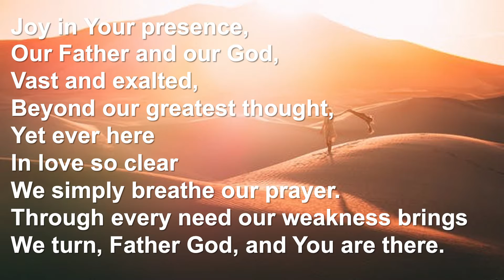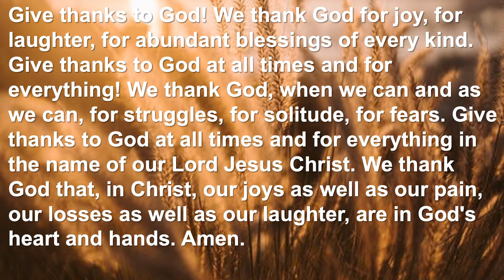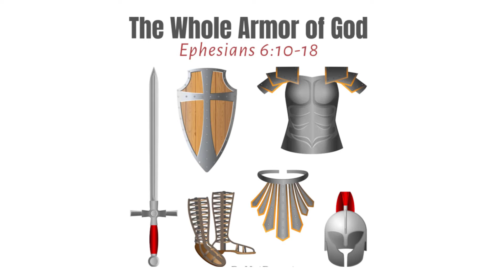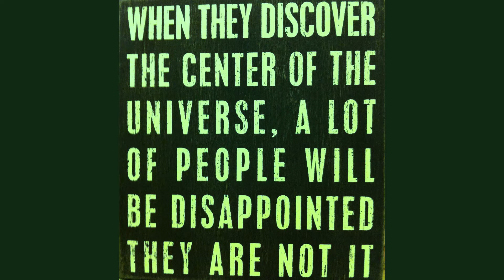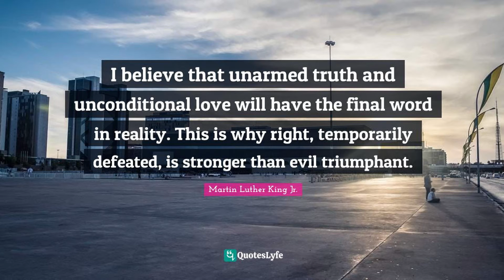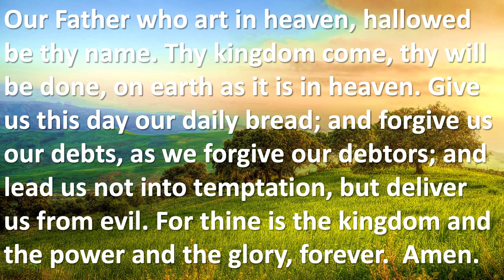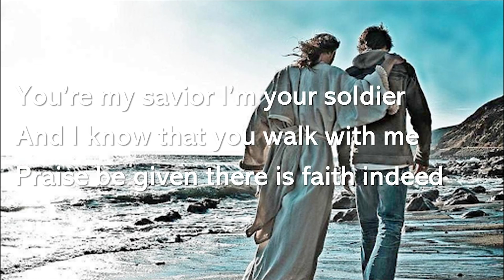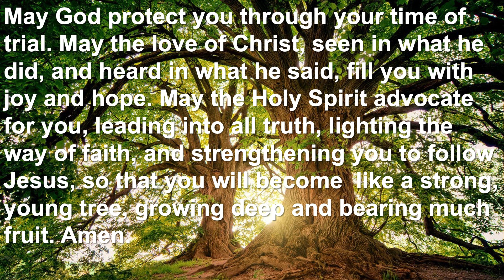Worship Service for August 1, 2021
Worship Service for Plymouth Congregational Church, August 1, 2021
to sign up for our newsletter.

Joy in Your Presence
Words by Ken Bible